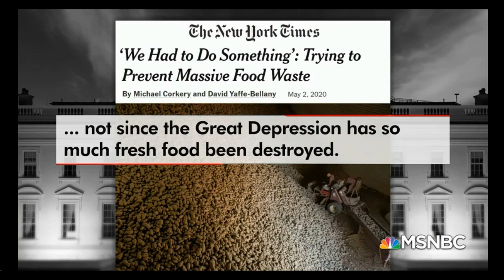Food Shortage Chef